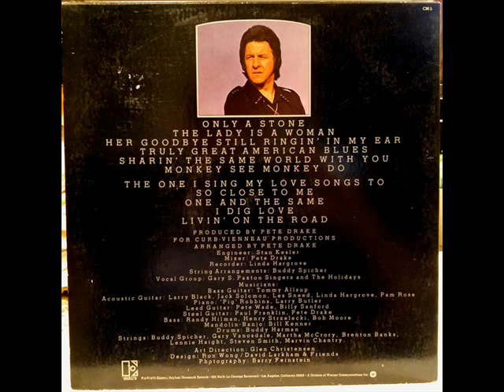Tommy Cash "I Dig Love"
Well, since I'm back to work tomorrow, I'll leave you folks with my final posting of a productive 2016, and this Harlan Howard-penned cut from Tommy's 1975 "Only A Stone" LP is it. Here's hoping 2017 is a fine year for all of us, and I'll see you then!